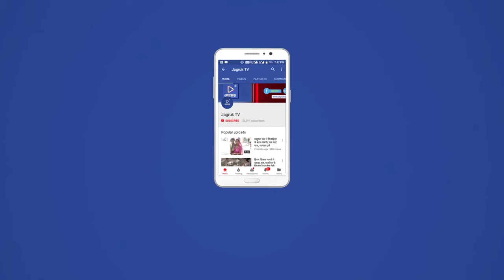पिंडवाड़ा : विधायक श्री समाराम जी गरासिया ने नितोडा पी.अस.सी अस्पताल का निरीक्षण किया।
मौके पर उपस्थित डा महिपाल देवासी ने बताया की नितोडा पी अस सी मे लेब की कोई व्यवस्था नहीं है और लेब टेक्नीशियन भी नहीं जिस पर विधायक जी तुरंत बलोक सी एम् ओ से दूरभाष पर बात की जिस पर बालोक सी एम् एस ओ ने बताया की सोमवार तक लेब टेक्नीशियन लगाने की बात कही ।
और विधायक जी ने कहा की लेब या व अन्य अन्य सामान की जरूरत होने उपलब्ध करवाई जाएगी ।
इस मौके पर मोरस सरपंच सरमाराम गरासिया , सरूपगंज मंडल adhax रूपाराम जी देवासी ,   संजय जी उपस्थित रहे